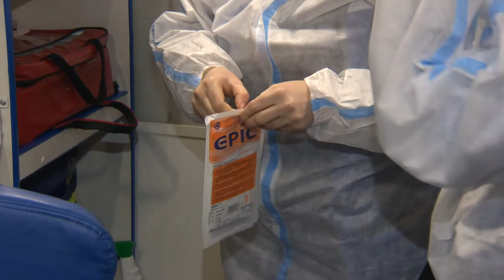ВКС с главами провел Губернатор Московской области Андрей Воробьев.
На вкс с членами правительства и главами городских округов губернатор Московской области особое внимание уделил теме здравоохранения.

 Количество ежедневных вызовов врачей к пациентам вдвое превышает допандемийный период. Чтобы сократить время ожидания и облегчить работу медиков, в 2021 году закупили новых автомобилей скорой медицинской помощи, в том числе реанимобилей.  В 2021 отремонтировано 34 подстанции скорой помощи. И в дальнейшей программе строительство новых. Губернатор напомнил, что с 1 января следующего года водителям скорой помощи и неотложной службы поликлиник положены дополнительные ежемесячные выплаты.

 В ходе совещания обсуждался вопрос работы транспорта в зимний период. Андрей Юрьевич подчеркнул: «Транспорт должен работать с учетом строительства МКД, чтобы жители могли без трудностей доезжать до нужного пункта назначения. А расписание также необходимо скорректировать. Особенно зимой».

Подмосковье - лидер по темпам и объемам строительства газопроводов среди субъектов РФ. Благодаря президентскому проекту «Социальная газификация» топливо получат еще 300 тысяч жителей региона.